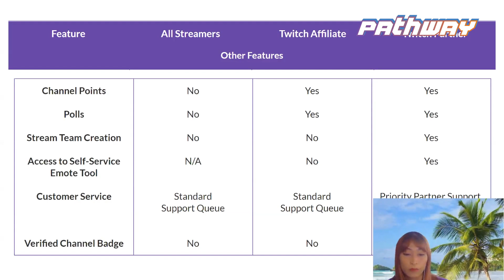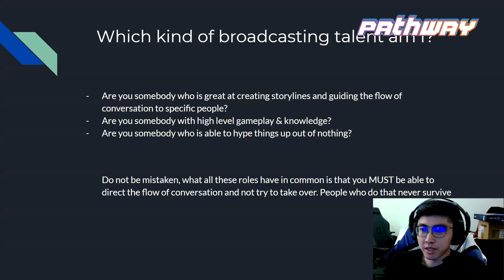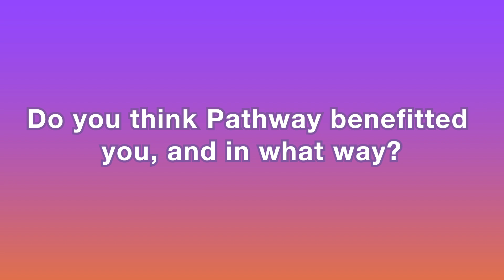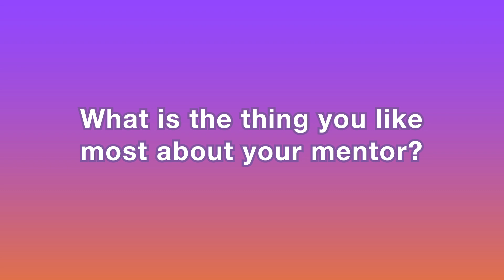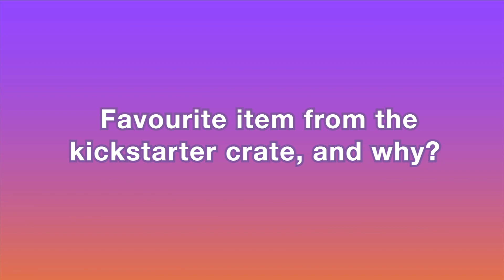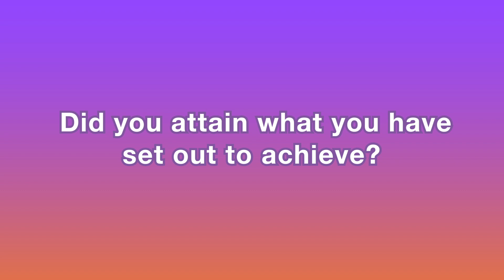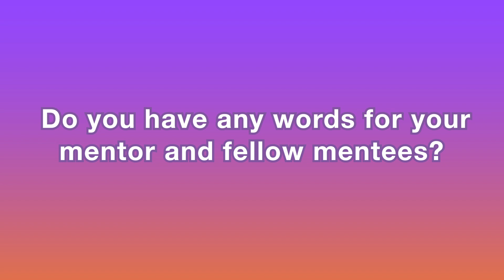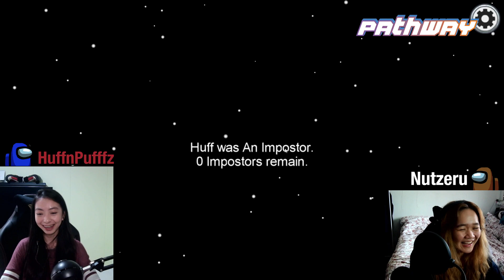The Pathway EP 9: REFLECTIONS PT.2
Pathway is a Talent Development Programme by *SCAPE to support the development of aspiring streamers in Singapore. The programme aims at providing an opportunity for the trainee streamers towards a “Partner” status on Twitch and equip them with the right digital skills to venture further into content creation.

In this episode, we have TK from Twitch and our resident host, Hades who took over the masterclass session, sharing about Twitch's guidelines and some do's and dont's of streaming respectively. Other mentees also shared candid responses about the past 7 weeks of their Pathway journey. Lastly, some of the mentees proceeded with a game of Among Us to find out who is sus, and who is not!

The Pathway Mentors are:
CloverOfficial
crying_orange
Wolfsbanee
LuckyElie
Sherrng
Sukasblood
Supercatkei
SequinoxTV
Poponut
Syeolli

for more information on Pathway!